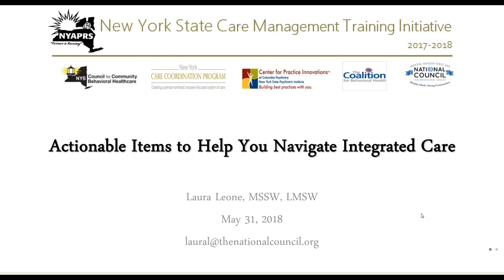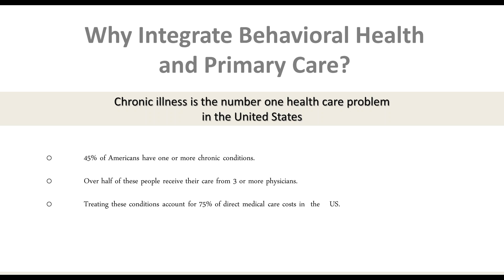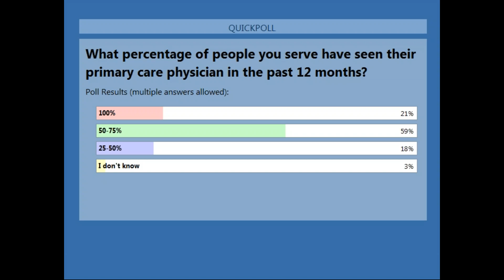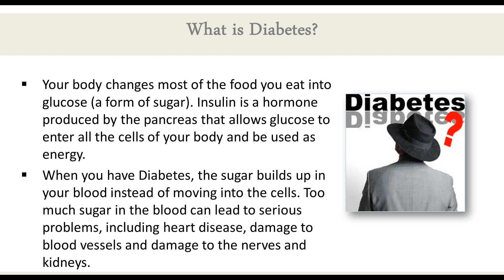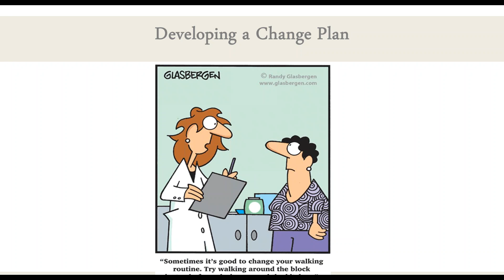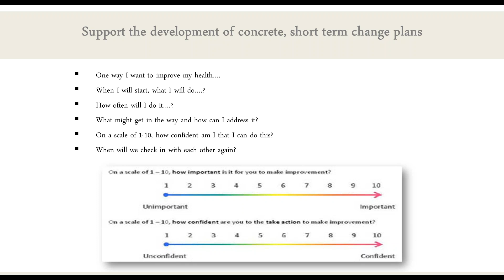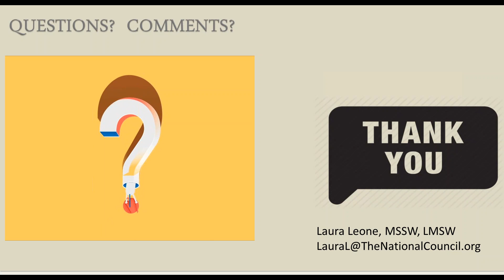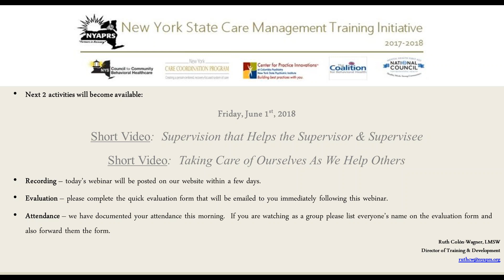2018 05 31 10 00 CMTI Actionable Items to Help you Navigate Integrated Care